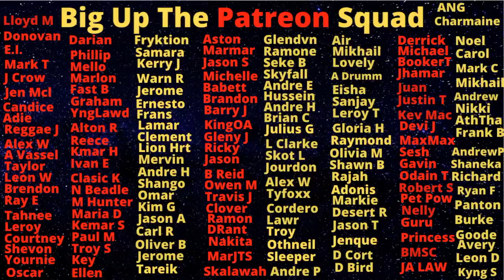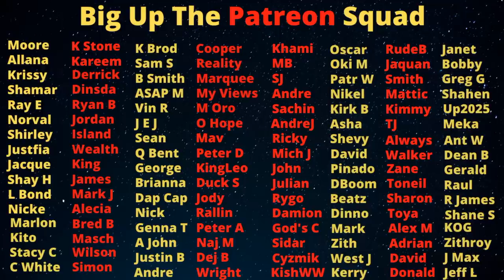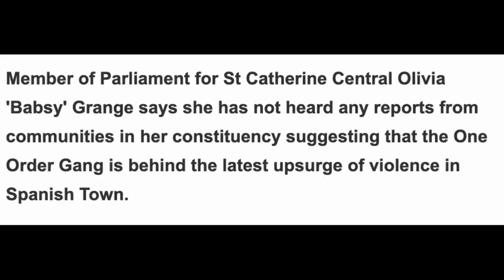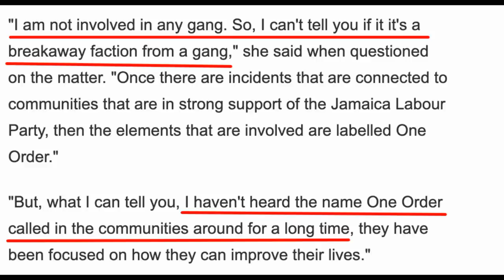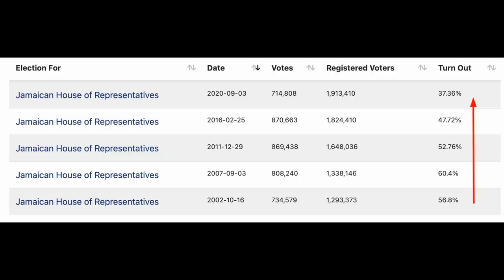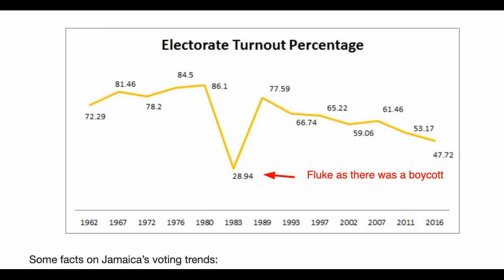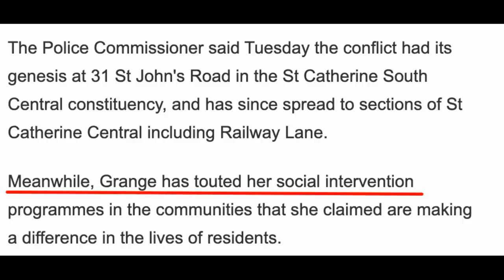Olivia Babsy Grange Had This To Say About One Order Being Under The Spotlight